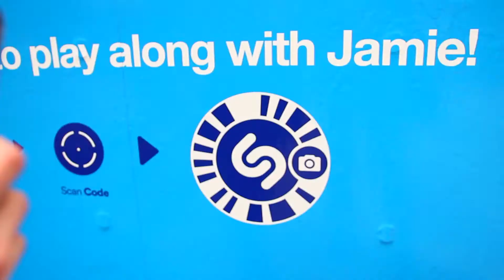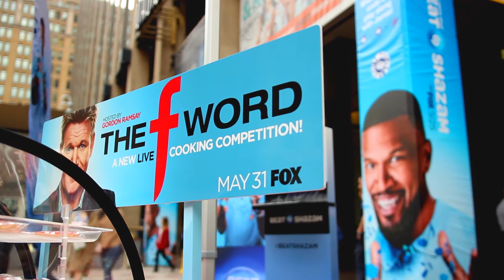Fox Activates Penn Plaza!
Fox has crowds stopped in their tracks at Penn Plaza!